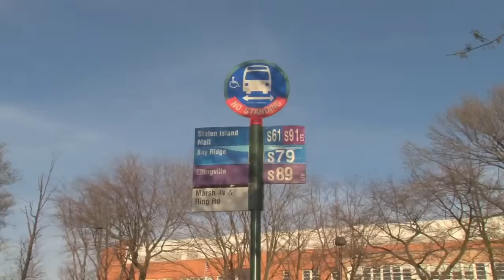Gaynor McCown Expeditionary Learning School